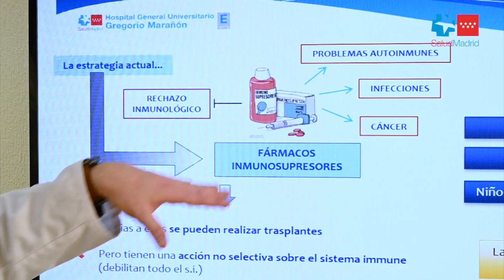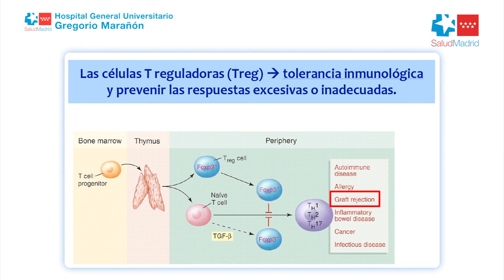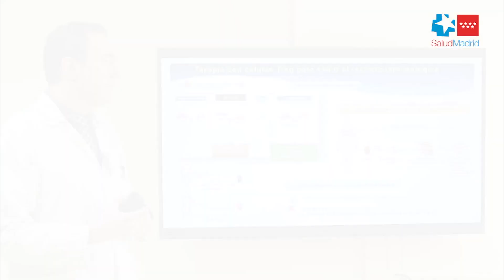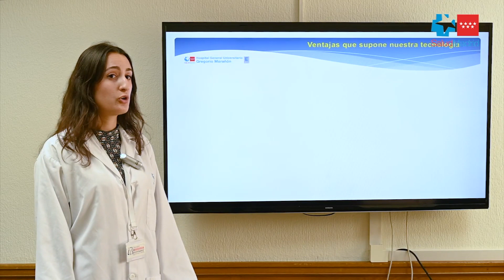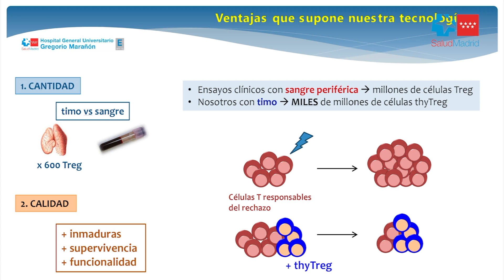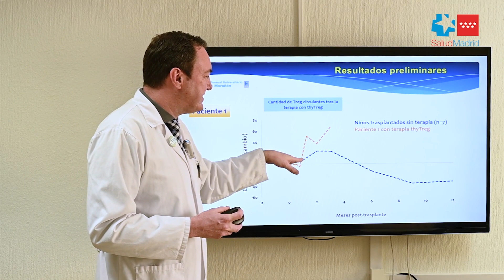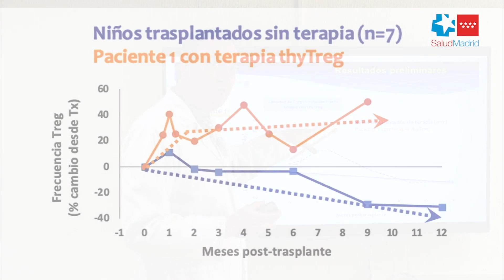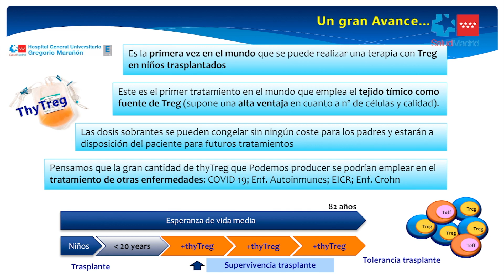Hospital Gregorio Marañón - Tratamiento pionero que previene el rechazo en los trasplantes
Por primera vez se utilizan células obtenidas del tejido tímico para regular la respuesta del sistema inmune y evitar el rechazo, este tratamiento podría inhibir por completo o reducir en gran medida la respuesta inmune responsable del rechazo. Su objetivo es prolongar de forma indefinida la supervivencia del órgano trasplantado y la vida del paciente. Ya se está tratando con esta técnica a tres bebés trasplantados de corazón que evolucionan favorablemente, de hecho, nueve meses después de iniciar la terapia, la primera niña sigue sin mostrar signos de rechazo y mantiene niveles adecuados de las células reguladoras.